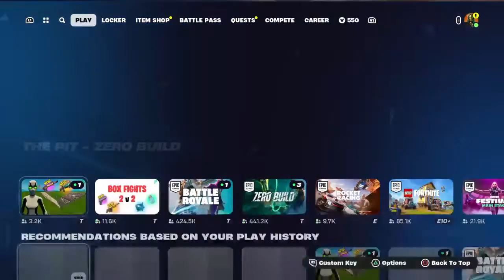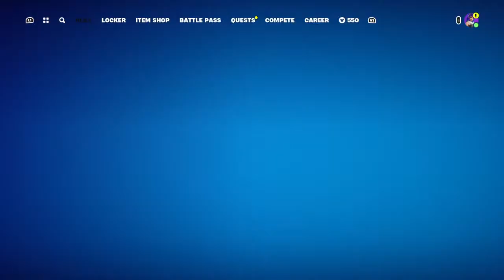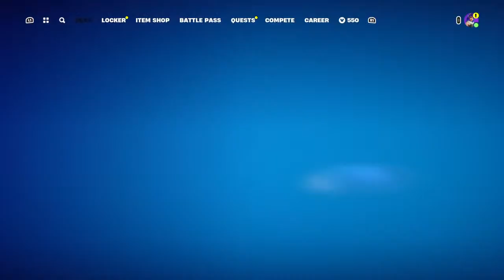Hades!!!!!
Type shi